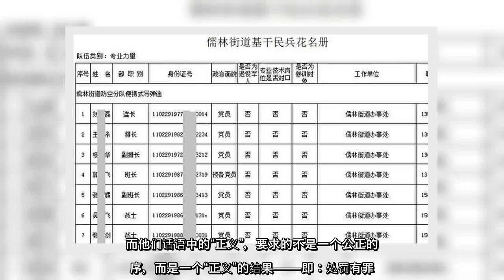✅ 大纪元每天为读者梳理翻墙必看的文章：1.【独家】北京卫戍区民兵花名册透露秘密大纪元独家获得了北京卫戍区的一份民兵花名册，名单透露了中共军方的一些秘密。2.白宫：总统正考虑两三件事 应对香港局势一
✍  【大纪元2020年07月05日讯】大纪元每天为读者梳理翻墙必看的文章：  1.【独家】北京卫戍区民兵花名册透露秘密 大纪元独家获得了北京卫戍区的一份民兵花名册，名单透露了中共军方的一些秘密。  2.白宫：总统正考虑两三件事 应对香港局势 一位白宫官员周六（7月4日）在新闻发布室告诉媒体，总统川普（特朗普）正在考虑“两、三件事”应对香港和中国大陆的局势。这位官员说，“很大可能在未来几周解决这个问题。”  3.美中关系恶化 中共前高官称“脱钩难避免” 美中关系因为疫情、香港、台湾、南海等问题，持续恶化，美国高官曾多次警告不排除与中共完全脱钩。日前，中联部前副部长周力刊文称，中美关系恶化，脱钩难避免。  4.北京防疫措施多变 燕郊上班族苦不堪言 近日，家住燕郊的上班族被要求做核酸检测，持阴性检测证明的人在排长队、通过身份核查后才能出入北京。几日后，当地防疫部门又突然取消核酸检测，如此反复的政策令受影响民众苦不堪言。  5.田云：大陆记者被驱逐 台湾向中共发信号 7月2日，台湾陆委会表示，大陆“东南卫视”两名驻台记者因违规而被废止记者证和入境许可。7月3日，涉事两人离台、返回厦门（其记者证分别于今年6月30日与7月2日到期）。台湾此举向中共释放出了清理红媒的重要信号。  6.王友群：由港版国安法想到一起涉国安大案 7月1日，中共正式在香港实施港版国安法。中共宣传机器正在大力宣扬中共在香港维护国家安全的决心如何如何。由此，我想到了1999年发生的隐藏在中共最高层的严重腐败分子向赖昌星泄露绝密文件案。  7.美中罕见同时在南海军演 美两航母现身 7月4日，美国独立日当天，美国两艘航空母舰编队将在南海举行军演。同时，中共海军也在南海军演。外媒指，美中同时在南海举行军演相当罕见。  8.胡锡进叫嚣扩千枚核弹 美促中共裁军大使解释 近日，日内瓦裁军谈判会议在瑞士万国宫举行。会上，美国裁军大使伍德指控中共隐瞒疫情，祸及全球。伍德还提及中共喉舌《环球时报》总编胡锡进关于中国（中共）应将核弹头数量扩充至1,000枚的言论，要求中方作出解释。  9.BLM占领纽约市政厅 宣传标志有美国共产党 在目前仍然进行的“黑人命也是命”（BLM）占领纽约市政厅的运动现场，主办方的宣传小册子背后就是“美国共产党”的总部联系地址；现场地上也涂有“美国共产党”的字样。  10.陈思敏：活摘曝光14年 中共首 ...
💖 #【翻墙必看】,